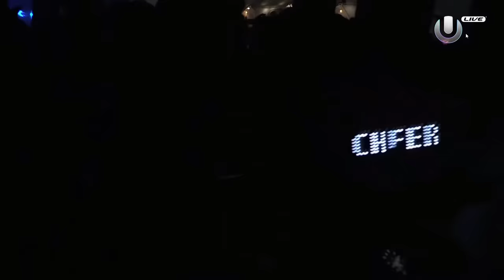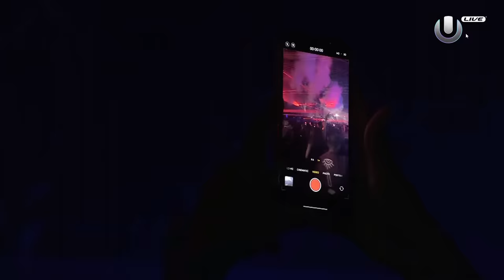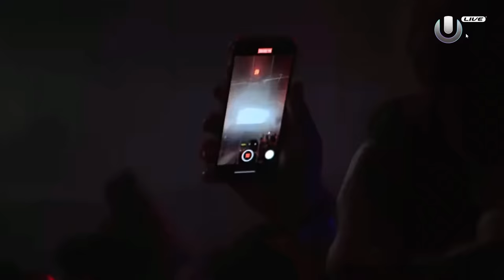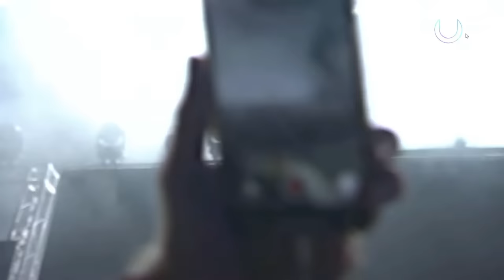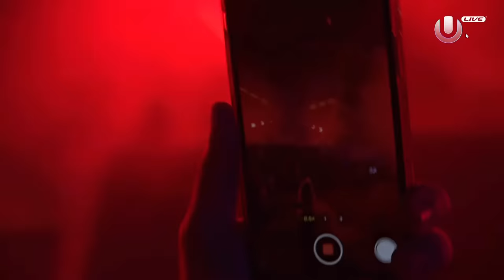SKRILLEX LIVE @ ULTRA MUSIC FESTIVAL ABU DHABI 2023